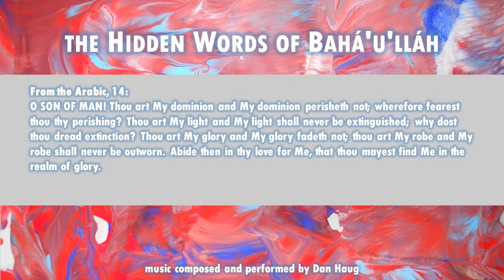The Hidden Words of Bahá’u’lláh: Arabic 14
From the Arabic, 14:
O SON OF MAN! Thou art My dominion and My dominion perisheth not; wherefore fearest thou thy perishing? Thou art My light and My light shall never be extinguished; why dost thou dread extinction? Thou art My glory and My glory fadeth not; thou art My robe and My robe shall never be outworn. Abide then in thy love for Me, that thou mayest find Me in the realm of glory.

Available...